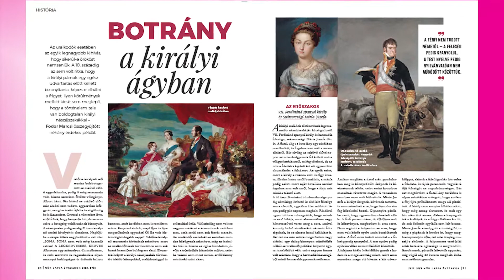Lapozz bele! Megjelent a Nők Lapja Évszakok, címlapján Almási Kittivel és Nyáry Krisztiánnal!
✨Húsz éve mutatták be az első Harry Potter-filmet: mi lehet az évtizedek óta tartó népszerűség titka?
✨Feltérképezünk kevéssé ismert, ugyanakkor lenyűgöző szépségű európai szigeteket, melyeket érdemes felkeresni.
✨És nemcsak térben, de időben is kalandozunk: a történelem tele van boldogtalan királyi nászéjszakákkal – utánajártunk a legérdekesebb példáknak.
✨Tartsatok velünk most is!